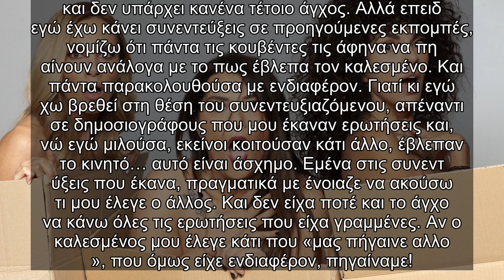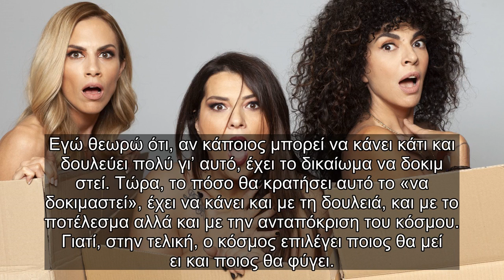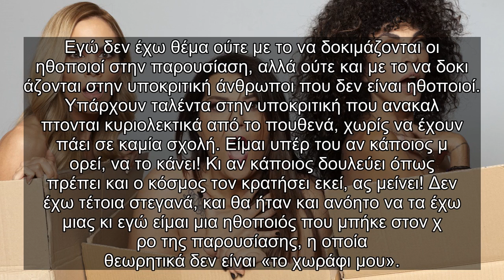✅ Η Ντορέττα Παπαδημητρίου εξηγεί γιατί «στις Roomies δεν είναι τίποτα προσχεδιασμένο»